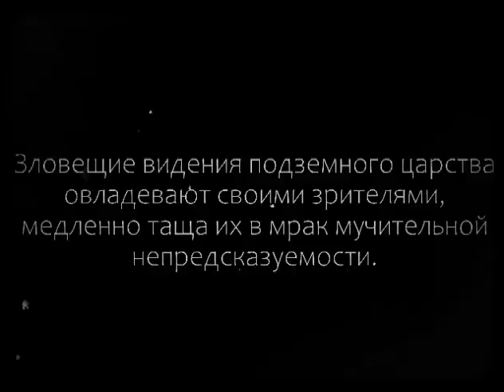Suicide Mouse.avi 2023 Version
An old animation that I never finished in 2023.
The walk cycle is made by @NickyTeam